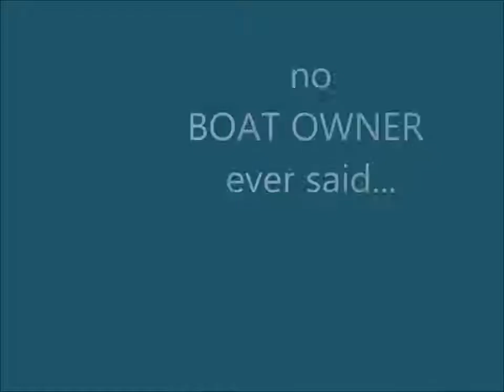Breezeway 2008 Catalina 34mkII v1 Interior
2008 Catalina 34mkII
149,500 Cdn